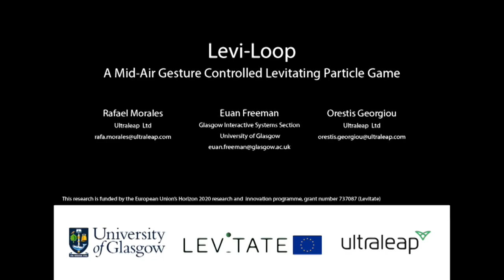INT033: Levi-loop: A Mid-Air Gesture Controlled Levitating Particle Game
Rafael Morales González;Euan Freeman;Orestis Georgiou

Session: Interactivity

Abstract
Acoustic levitation offers a novel alternative to traditional volumetric displays. With state-of-the-art hand-tracking technology, direct interaction and manipulation of levitating objects in 3D is now possible. Further, adding game-elements like completing simple tasks can encourage participant exploration of new technologies. We have therefore developed a gesture controlled levitating particle game, akin to the classic wire-loop game, that combines all these elements (levitation, hand-tracking, and gameplay) together with physical obstacles. Further, we have designed a gesture input set that constrains false triggering gestures and dropping of the levitating particle.